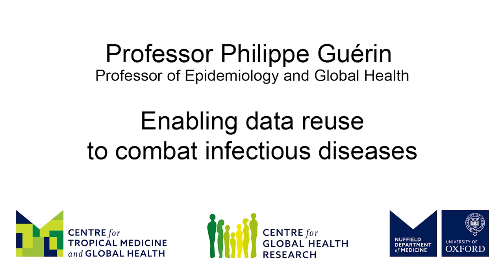Philippe Guérin: Enabling data reuse to combat infectious diseases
Philippe Guérin, Professor of Epidemiology and Global Health at the NDM Centre for Global Health Research, University of Oxford, tells us how IDDO enables data reuse to combat infectious diseases.
IDDO is a data platform that facilitates the integration and analysis of individual patient data from diverse studies, uncovering new insights otherwise inaccessible. Through meticulous curation and merging of data, IDDO unearth crucial evidence, such as the impact of malaria treatment on malnourished children, a group usually excluded from trials. This comprehensive approach not only informs better treatment strategies but also identifies gaps in current knowledge, guiding future research directions and potentially transforming healthcare guidelines worldwide.